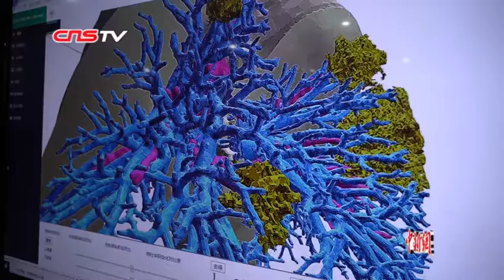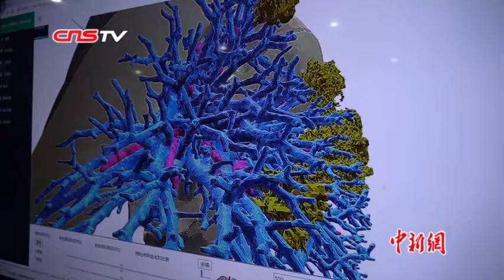云南启用5G+AR三维数字化远程会诊系统诊疗新冠肺炎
3月2日，昆明医科大学第一附属医院（以下简称：昆医大附一院）运用5G+AR三维数字化远程会诊系统与云南省传染病医院就一例新冠肺炎病例进行连线。这是云南省首次运用该技术对新冠肺炎病例进行远程会诊分析。